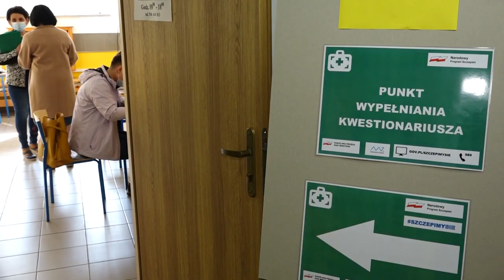Masowy punkt szczepień w Brodnicy